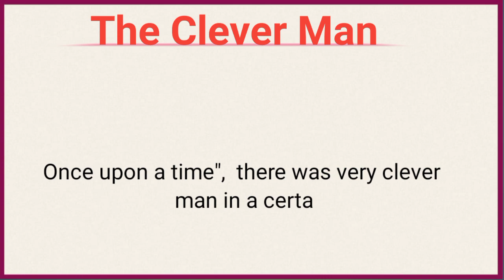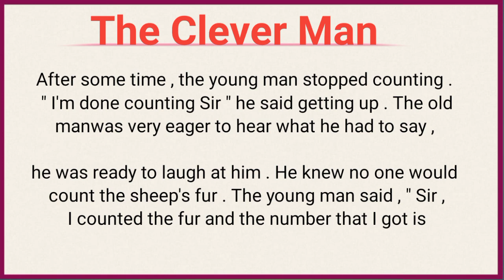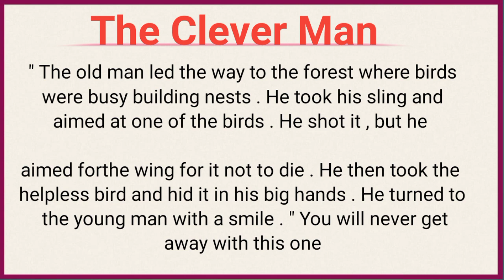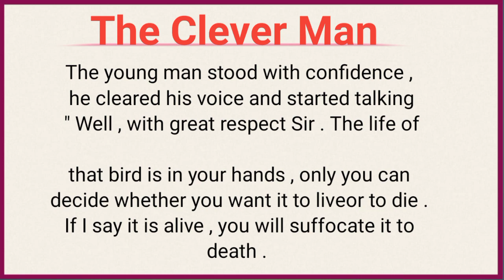Learn English Tharough Story | The Clever Man | English Listening Practice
More Keywords !

English Story
english story

clever mirchu story in english
the clever man english story
english short stories
the clever man short story
A beautiful Love story
love story in english
romantic love story in english
School time love story
prince and princess story
english fairy tales
queen and king stories
english stories
stories in english
story english
queen stories
quest for a queen story
english fairy tales story
12 dancing princess story in english
bedtime story
an amazing love story in english
A beautiful Love story in english